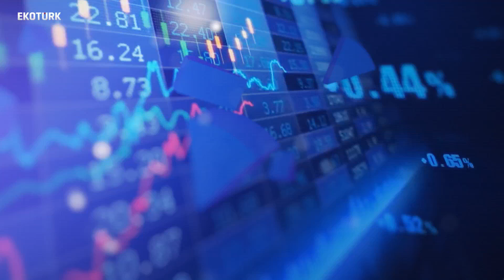ŞİŞLİ BELEDİYE BAŞKANI MUAMMER KESKİN BELEDİYE İÇİN YAPILAN ÇALIŞMALARINI ANLATTI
Şişli Belediye Başkanı Muammer Keskin, Ahu Orakçıoğlu'nun moderatörlüğünü yaptığı Gün Ortası programına konuk olarak Şişli Belediye'sinin kadınlara ve semtlere dair çalışmalarını anlattı.